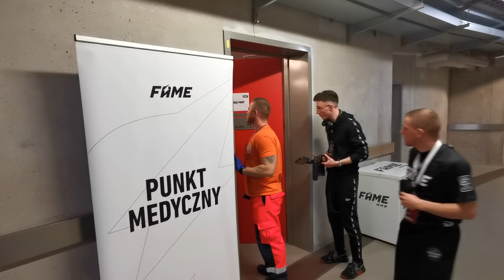MARCIN WRZOSEK NIE ZGADZA SIĘ Z WERDYKTEM NA FAME 12